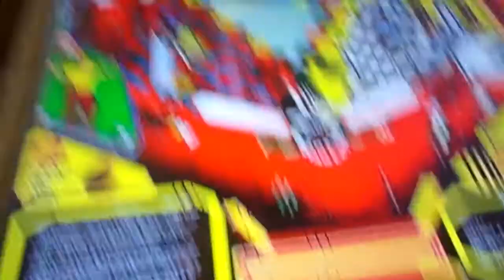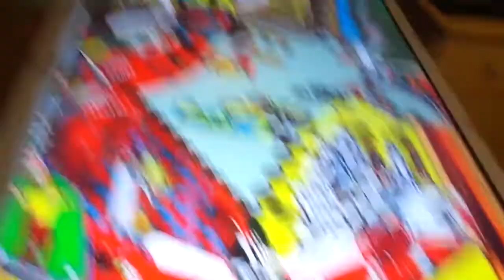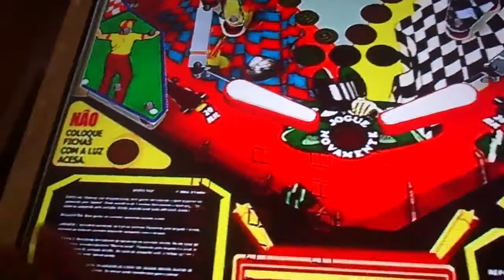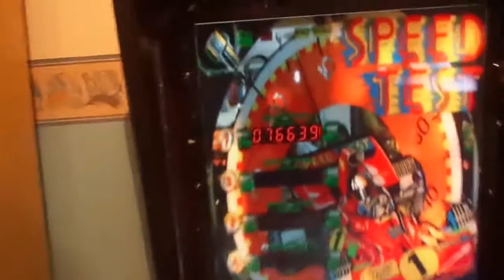Speed Test Taito no VP com BG